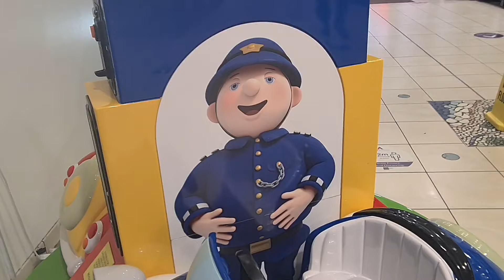Noddy Carousel's Attract Mode